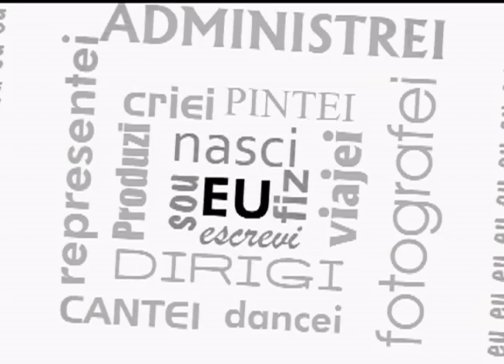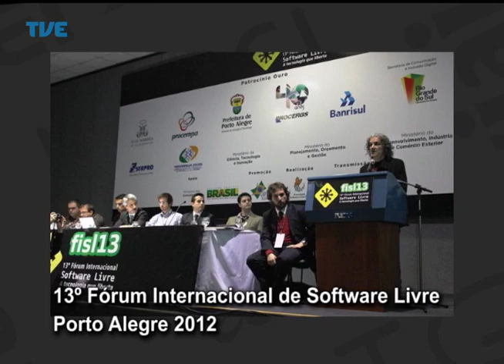Primeira Pessoa Marcelo Branco 03/02/14 Parte 1